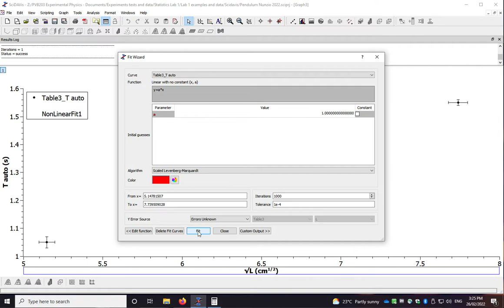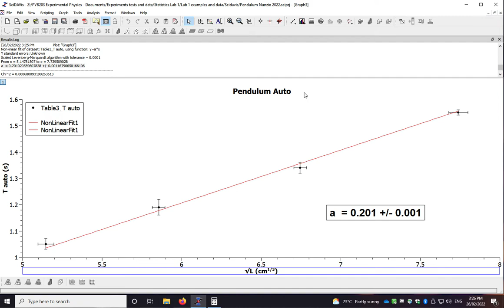QUT PVB203 Statistics 1: Scidavis - Linear fit without constant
How to use the Fit wizard to create a linear fit without constant in Scidavis